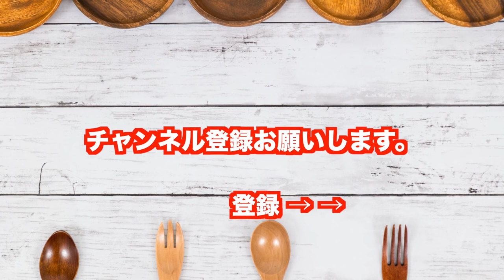メキシカン アボガド ディップ ワカモレ MexicanAvocado Dip アメリカのロサンゼルスに住む日本人・青井ゆかりの日本人の口に合う簡単・お手軽国際料理のレシピを世界へ発信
アメリカのカリフォルニア州・オレンジカウンティにある
全米一安全な街・アーバインに住む
日本人・青井ゆかりの日本人の口に合う簡単・お手軽国際料理のレシピを
世界へ発信
今までの料理レシピと一味違う料理をご堪能ください。

ロサンゼルスに住む青井ゆかりの
​日本人の口に合う世界の料理教室

料理レシピ講師
青井ゆかり

本日の料理
メキシカン アボガド ディップ ワカモレ
 MexicanAvocado Dip

本日の材料
🥑アボカド　大１
トマト半分
ニンニク小さじ１
タマネギみじん切り　大さじ３
塩小さじ半分
シュラントラ（パクチ）カップ　半分
ハラペーニョ　少々

アーバインは、日本のつくば市の姉妹都市です。
アーバインは、アメリカはカリフォルニア州のオレンジカウンティにある都市です。アメリカで第２のシリコンバレーと呼ばれており、多数のハイテク企業が集まっています。日本企業の現地法人もあり、アシックス、アトラス、シマノ、東芝、マツダ、マルちゃん、マルコメなどの企業があります。

アーバインはもともと農場だった場所を、1971年にアーバイン社によって都市開発が始まった計画都市です。アーバインは、ロサンゼルスの建築家ウィリアム・ペレイラにより設計され、カリフォルニア大学アーバイン校を中心とする人口5万人以上の都市計画のもと開発がはじまりました。市内は各居住区に分割されていて、それぞれ6車線の通りによって分割されています。

各居住区には商業施設、教会、学校が設置されています。現在、アーバインの人口は、約25万人となり、その50%が白人系、40%がアジア系、7%がラテンアメリカ系、約1%がアフリカ系、残りがその他となっています。家族構成では、53.8%が既婚世帯で世帯の平均収入は約900万円です。
アーバインについて
画像

アーバインのある場所：アメリカ  カリフォルニア州  オレンジカウンティ
アーバインの人口：約25万人（アメリカで68位、カリフォルニア州で16位、オレンジカウンティで3位）
アーバインの面積：172.115 ㎢
人種：白人系 約50%、アジア系 約40%、ラテンアメリカ系 約7%、アフリカ系 約1%、その他
既婚世帯：約54%
単身世帯：約33%
世帯の平均年収：約900万円
気候：地中海性気候
平均最高気温：29℃（最高気温記録 43℃）
平均最低気温：  4℃（最低気温記録  -6℃）
治安：全米屈指の治安の良い都市（凶悪犯罪件数が全米で最も低い水準）

３６０度VR動画撮影・編集を行なっています。

★その他　多数